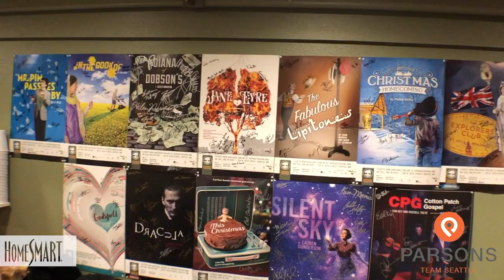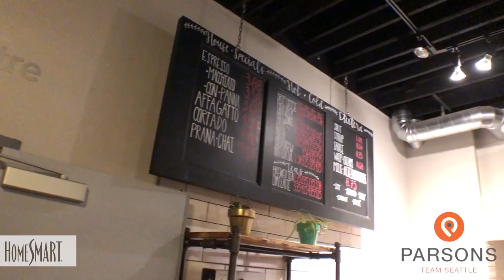Best Theatre in Seattle // Taproot Theatre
Welcome to another episode of Seattle Rain or Shine!

Today, we are coming to you from Taproot Theatre where I am interviewing Scott Nolte, one of the founders.

My children have loved spending time at drama camps here over the years, but it also happens to be the perfect date night!

Taproot Theatre was formed in 1976 when six graduates of Seattle Pacific University, one of them being Scott, joined together and decided to start a theatre.

And it’s still up and running 43 years later in downtown Greenwood!

Greenwood is a fantastic business community that grew and evolved over the time period Taproot has been located there.

Now the streets are lined with cute restaurants and boutiques.

The slogan at Taproot is “Theatre of Hope”.

That is the tone that guides the plays they select to perform each season.

The Taproot artistic team want visitors to walk away from a show having learned something about themselves or the world around them.